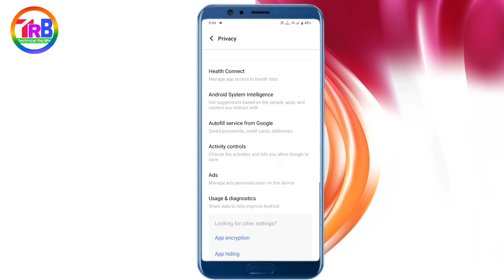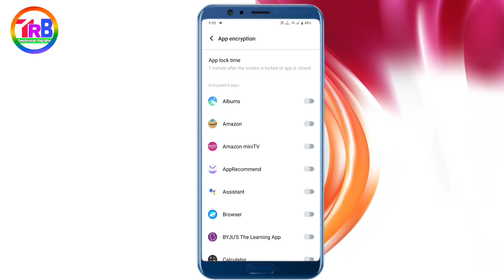Instagram Par Lock Kaise Lagaye | Instagram Me Lock Kaise Lagaye | Instagram Lock Kaise Kare 2024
Cover Topic :-

1) instagram par lock kaise lagaye 2024
2) instgram me lock kaise lagaye
3) how to lock instgram app
4) instgram lock kaise kare
5) instgram app me lock kaise lagaye
6) instgram par password kaise lagaye
7) instgram par lock kaise lagaye setting se
8) instgram lock kaise lagaye
9) instgram mein lock kaise lagaye